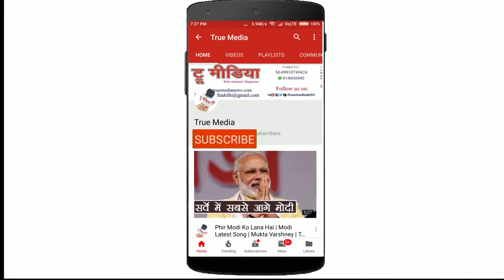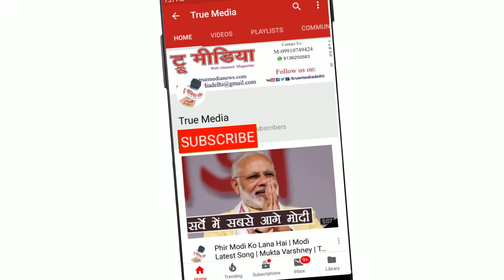Hasrat Ali | बस देखते ही देखते दीदार हो गया, और पहली नज़र में प्यार हो गया | Poetry | True Media